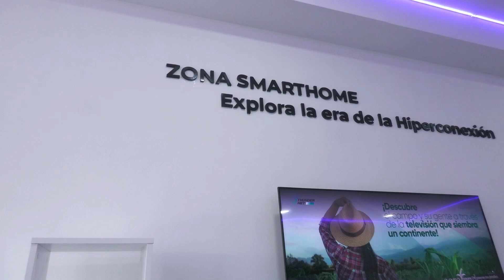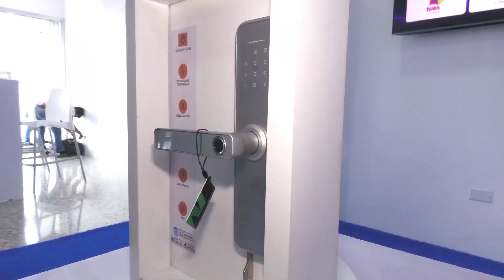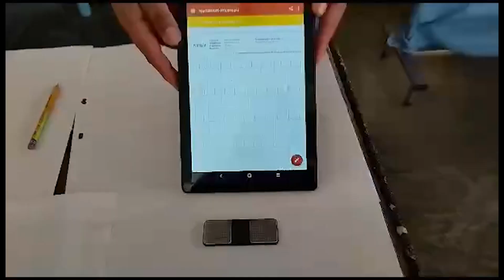COMPACTO TRP NOTICIAS LUNES 09 DE OCTUBRE 2023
-Thundernet apertura nuevas oficinas en Guanare.

- Alcaldía de Guanare realizó Jornada de evaluación médica para atletas comunitarios.

- Universidad "Simón Rodríguez" inició periodo académico en Guanare.

- Escasez de gasolina en Guanare obliga al racionamiento